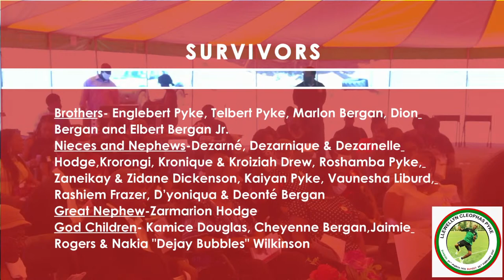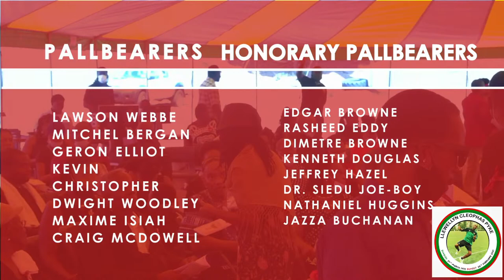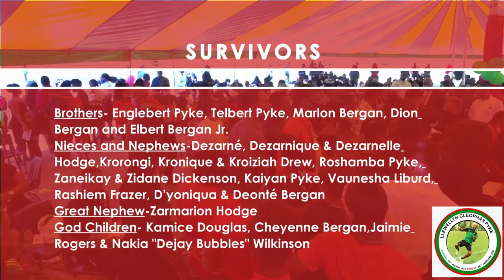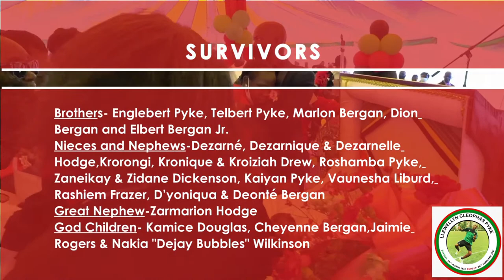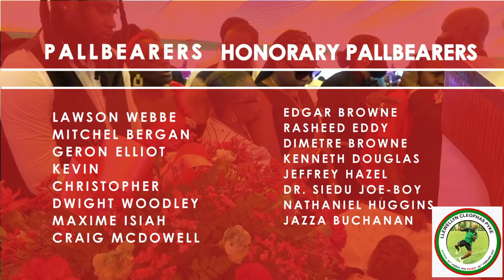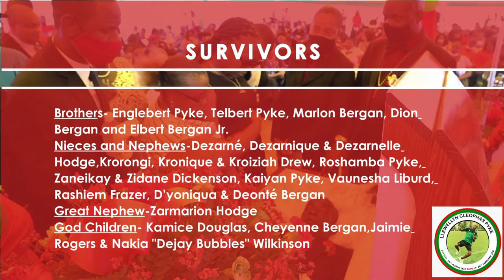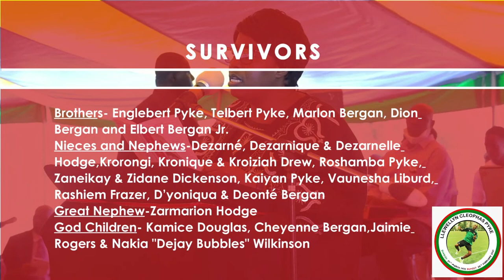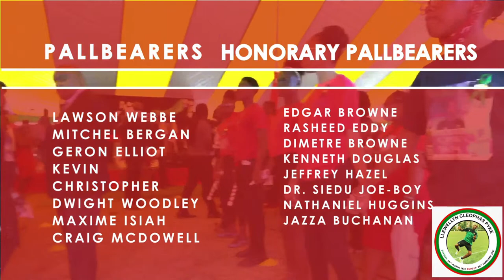Celebrating the Life of Llewellyn Pyke